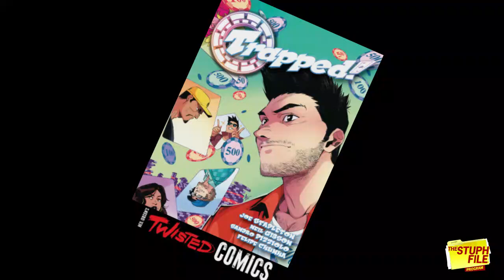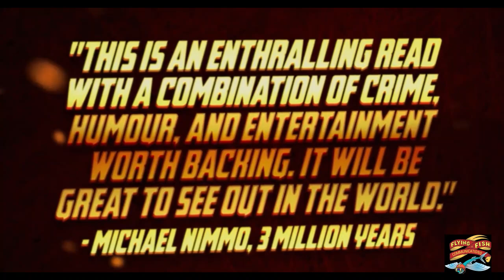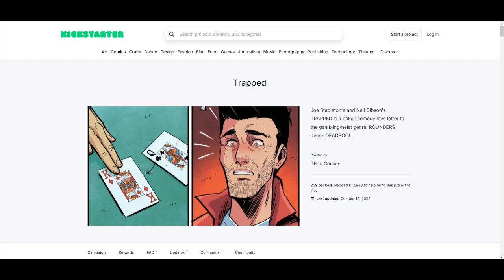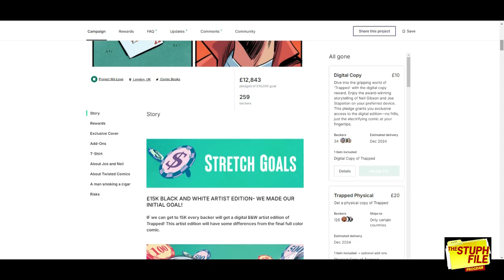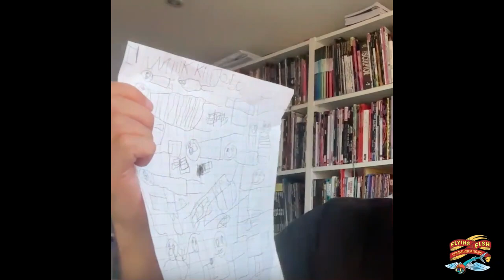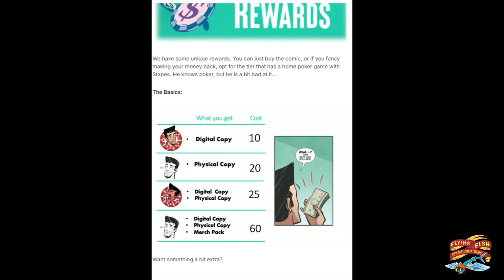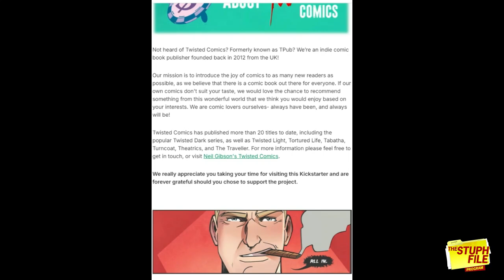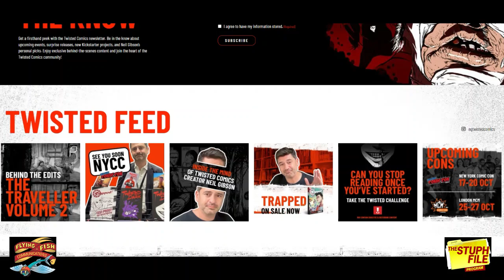Neil Gibson - Twisted Comics' "Trapped"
On The Stuph File Program radio show, Neil Gibson, founder & editor-in-chief of "Neil Gibson’s Twisted Comics" is back, talking about his latest graphic novel, a poker themed project called "Trapped"